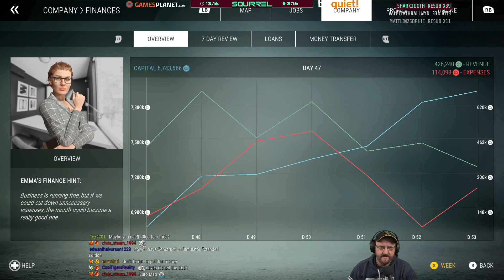Construction Simulator | 25th September 2022 | 2/6 | SquirrelPlus